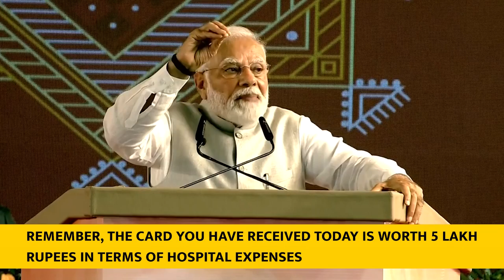PM Modi's speech at launch of Elimination of Sickle Cell Anaemia Mission in Shahdol- With subtitles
PM Modi launched the National Sickle Cell Anaemia Elimination Mission in Shahdol, Madhya Pradesh and distributed sickle cell genetic status cards to the beneficiaries. PM Modi said from the land of Shahdol, the nation is taking a big pledge of securing the lives of the people from the tribal communities, a resolution of freedom from Sickle Cell Anaemia and saving the lives of 2.5 lakh children and families that are affected by the disease every year.

National Sickle Cell Anaemia Elimination Mission

Sickle Cell Anaemia Elimination Mission

Ayushman Bharat Pradhan Mantri Jan Arogya Yojana

Ayushman Bharat PMJAY

Shahdol

Modi In Shahdol

PM In Madhya Pradesh